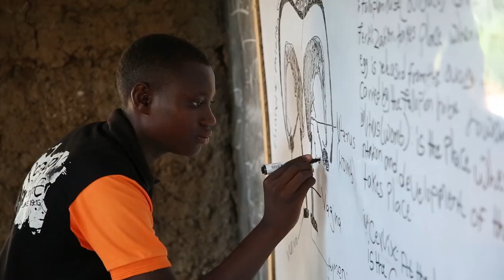Trama TecnoAmbiental has built Solar PV Mini Grids in Ghana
TTA has completed for the Ghana Ministry of Energy under the Ghana Energy Development and Access Project (GEDAP) with World Bank financing, the implementation on a turn-key basis of 5 micro-grids in 4 island villages of Volta Lake in central Ghana. These micro- grids were commissioned and put in service in May 2016. TTA is providing operation & maintenance services for 2 years.  World Bank video.